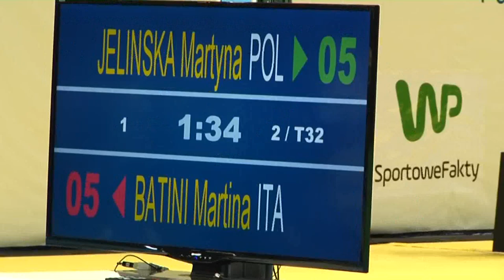Podjgym Avellino, l'Irpinia che si fa valere nella scherma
Nonostante gli atleti italiani siano qualitativamente eccellenti, la scherma non è uno degli spot maggiormente praticati a livello nazionale. Ad Avellino, la Podjgym di Carmelo Alvino va, però, contro tendenza.